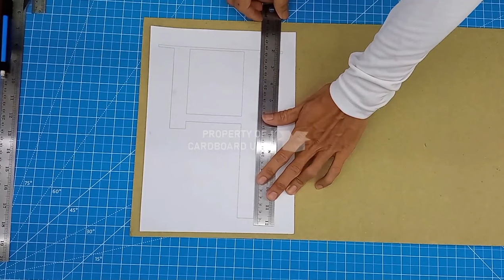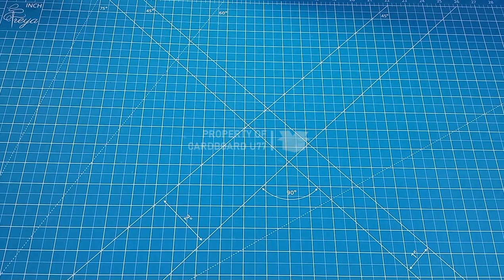The Best Cardboard Bathroom DIY Towel Rack You Will Ever See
You can use cardboard and paper to make bathroom diy towel rack. DIY Cardboard Towel Rack

-~-~~-~~~-~~-~- stainless steel paper towel holder best paper towel holders oxo good grips steady paper towel holder paper towel dispenser